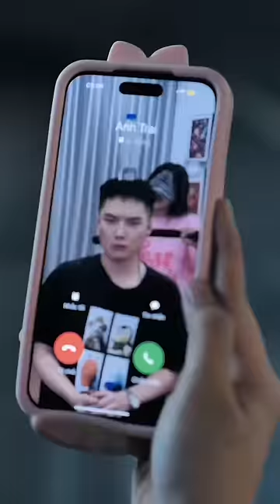⚠️FAKE GUN, FAKE SITUATION⚠️Khi tớ muốn làm đặc vụ nhưng bị anh trai ngăn cản 🥺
Welcome to TRẦN THỊ THU TRANG’s channel, where viral trends meet creative storytelling! Join millions of fans worldwide in exploring exciting school crushes, dramatic transformations, and viral challenges. Let’s bring the fun to a global stage!

© Copyright by Trần Thị Thu Trang ☞ Do not Reup